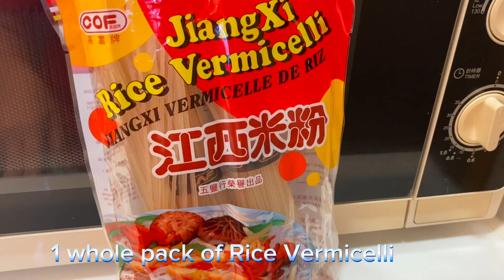Ganitong Luto sa Pancit ang masarap! Pangmeryenda na Ulam Pa/Stir fry Rice Vermicelli w/egg&meat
Magandang buhay! Isa pong  Luto na sanay makagiliwan nyu pwedeng pang meryenda at pasok na ulam Pasit na ginisasa sa gulat at karne kaya sanay maibigan nyu at subukan ara malaman ang Sarap n hahanap hanapin  mabuhay tayung Lahat |just mayan